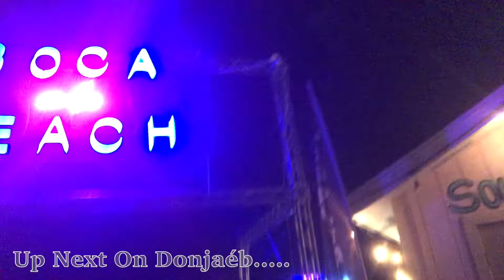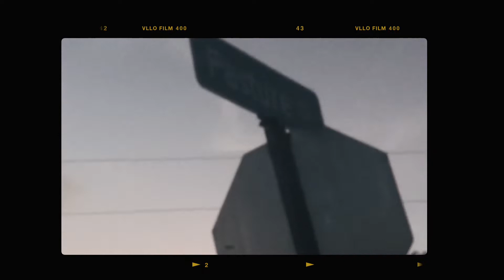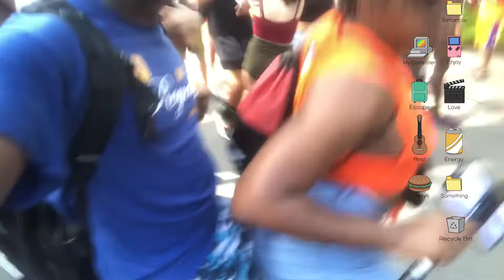CAYMAS 2022 + Soca On The Beach + Aftermas | Music, Drinks, Food, and Vibes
Caymas 2022 Was A Huge Successfully Made The Most Of It Got Cut, Bruised, Injured, But Had A Splendid Time But Trust Me After When I Got Home I Was Out Of It Fir Sure No Lie!!

YesYes We Live Like We On Channel 5

Dat A Dat ‼️ Aftermas 2022 lit as well

CHANGE TO 1080P from 480P YT Always f'ing up my quality

What is CayMAS?

CayMAS is a vessel to experience the Carnival and to discover the Islands. CayMAS is a movement made up of a collection of entities who have had influences in the Carnival scene in Cayman over the years, who want to see the development of Carnival. This thing we call Carnival can become a viable tourism product for the Cayman Islands, especially during a period of the year when the tourism takes a dip in stay-over tourism.

Why Create a new Carnival product in Cayman?

The creation of CayMAS Carnival was born out of the feeling that there had to be more direction for Carnival in Cayman. The biggest emphasis that we have viewed as vital to the success was to be inclusive of major entities that are vital to the success of the Carnival. We also operate CayMAS as transparent and as professional as we possibly can. This guarantees us to grow from strength to strength as we continue this bold step.

👻: ITSDONJAEB